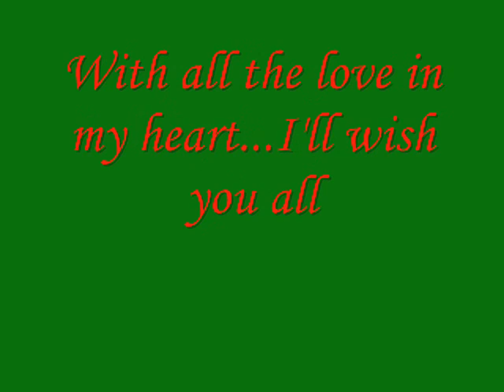Christmas Video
Well everyone...HAPPY HOLIDAYS! XD I'm glad that I was able to get this video out before christmas! I'm sorry it's a little corny and suckish but I hope it means alot to each and everyone of you all. Well I hope everyone has a safe and fun Holiday and Merry Christmas, Happy Hanukkah, and Happy new years everybody!